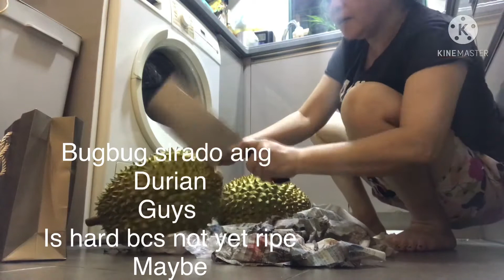Durian mahirap ba buksan/bugbug sirado Ang durian/(Stefani Ba)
durian|Stefani Ba|OFW in hongkong